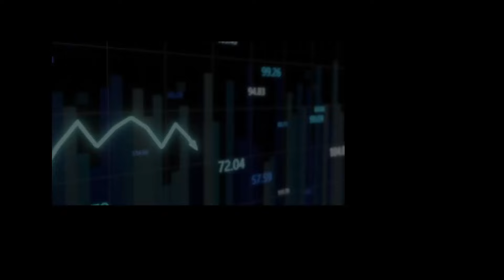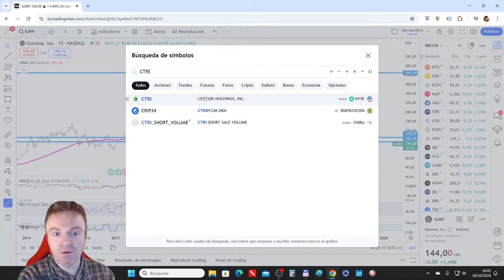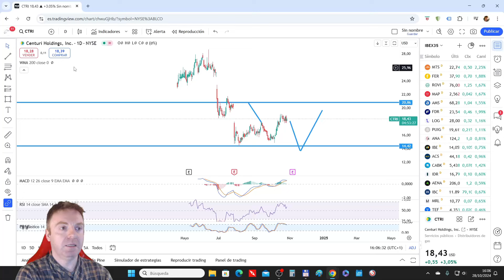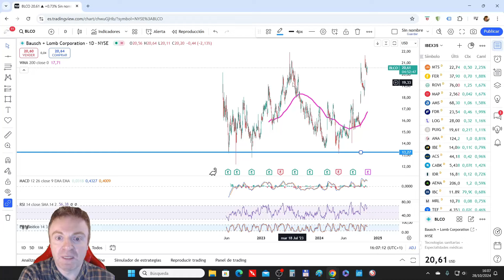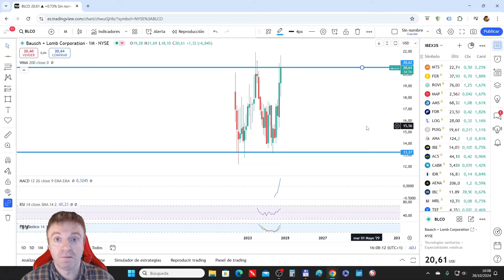TRES ACCIONES DE CARL ICAHN FIN DE CARTERA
Terminamos la secuencia de vídeos sobre la cartera de Carl Icahn.

En este vídeo vemos tres acciones de la cartera donde tiene invertidos alrededor de 50 millones en cada una de ella y representan un 0.5% de peso cada una de ellas.

Las acciones son ILUMINA, CENTURY HOLDINGS y BAUSCH + LOM CORPORATION.

El hecho de hacer un vídeo con tres acciones es porque no me parecen en absoluto demasiado interesantes ninguna de las tres.

Vemos los niveles más relevantes de cada una de ellas.